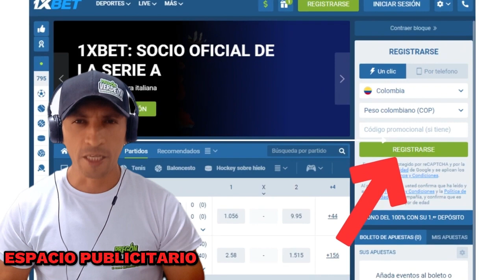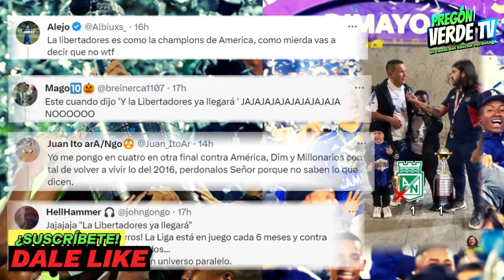🚨¡POLÉMICO! HINCHAS DE MILLONARIOS PREFIEREN GANARLE A NACIONAL QUE GANAR UNA LIBERTADORES🔥💯💚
Un video viene causando polémica por medio de las redes sociales, en éste,  un creador de contenido le pregunta a varios seguidores del conjunto embajador sobre que prefieren, ganarle una final al Atlético Nacional en la liga local o ganar una copa libertadores, aquí las polémicas e increíbles respuestas de los hinchas capitalinos...

Síguenos en @pregonverdetv1470, déjanos tus valiosos comentarios, si valoras y te gusta nuestro trabajo, apoya el canal con un Like, de esta manera seguiremos trayéndote toda la información de nuestro Rey de Copas.